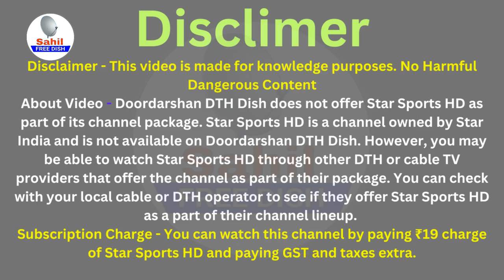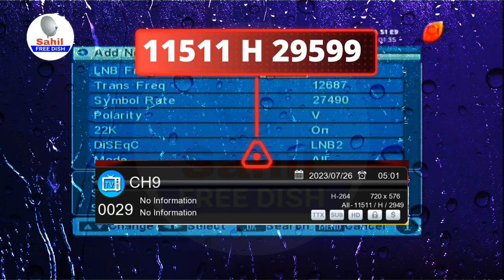Big Breaking News DD Free Dish 26 july 2023🔥📡❓Dish Tv Add a New Channel IBC24 on DD Free Dish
Tital - Big Breaking News DD Free Dish 26 july 2023🔥📡❓Dish Tv Add a New Channel IBC24 on DD Free Dish  @SahilChannelList

DD Free Dish 15 july 2023 latest update mpeg2 set top box manual process new tv channel
SCANNING TP
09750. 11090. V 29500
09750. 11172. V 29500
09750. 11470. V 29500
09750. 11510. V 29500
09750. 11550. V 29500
NEXT
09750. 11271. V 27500